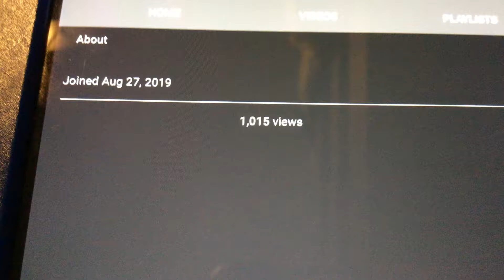I have 1000 views with all my videos combined thank you guys so much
Thank you guys so much for all the help yeah